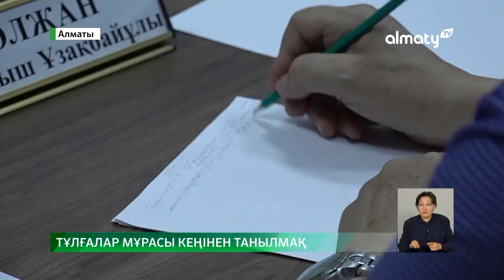Болашақта елімізде Бейбарыс Сұлтан орденін шығару қажет - Саясат Бейісбай